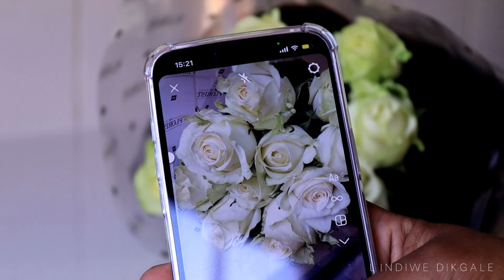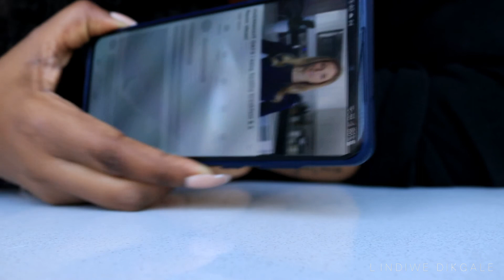DITL VLOG_LIFE AND REAL ESTATE.